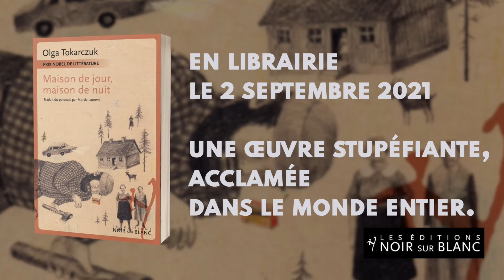Rentrée littéraire Noir sur Blanc 2021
La perspective d’une rentrée littéraire est toujours pour
l’éditeur un motif de réjouissance. Tous les projecteurs se tournent
vers le livre. C’est la fête de la littérature en quelque sorte.
C’est dans cet esprit que notre rentrée 2021, pourtant resserrée
à quatre titres, vous présente des auteurs qui n’en sont pas
à leur coup d’essai et couvrent un large spectre.
Les éditions Noir sur Blanc se sont construites à partir de 1987
sur deux piliers : la littérature polonaise et la littérature russe.
Nous sommes fidèles à cette tradition en vous proposant
cet automne deux auteures issues de ces pays.
Olga Tokarczuk, lauréate du prix Nobel de littérature 2018,
notamment pour son excellence dans la narration et l’imaginaire,
nous revient avec un de ses romans les plus remarquables,
le troisième, Maison de jour, maison de nuit, dans une nouvelle
traduction qui rend pleinement justice à son univers foisonnant.
Gouzel Iakhina nous offre son deuxième roman Les Enfants
de la Volga, où on retrouve le souffle épique et la plongée
dans la nature russe qui avaient fait le succès mondial du premier,
Zouleikha ouvre les yeux.
Ces deux auteures familières des meilleures ventes sauront
vous emporter dans l’espace qu’elles habitent : celui de la grande
littérature, accessible et jouissive.
La collection Notabilia, addition plus récente à notre catalogue,
nous propose un livre de Mona Høvring, auteure danoise confirmée,
au beau titre de Parce que Vénus a frôlé un cyclamen le jour de
ma naissance, un roman magistral sur la jeunesse et le carcan des
conventions, servi par une écriture à la force visuelle phénoménale.
Le programme se complète par un roman français d’ un auteur
habitué du catalogue, Denis Michelis, Encore une journée divine,
qui nous permet de toucher par le biais d’une comédie tragique
aux dangers de la simplification de la pensée à la manière
d’une enquête policière, drôle par moments.
Nous vous souhaitons d’excellentes lectures.